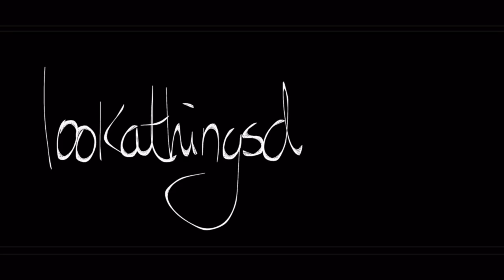You're The One That I Want by CARLA.SANDRA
This video means a lot for us, it took so long to find the right time and the right people to make it happen. This routine is made with all our LOVE from the beginning to the end. With this we say bye to China, we close a period to start another back HOME. Big thanks to all the people who has helped and supported us. We are so grateful and thankful. Hope you like it and enjoy it as we did!
ALWAYS

‪#‎lookathingsdifferent‬

Choreography by CARLA.SANDRA